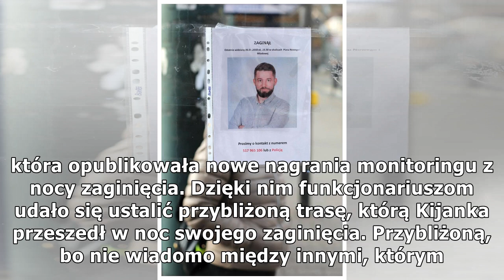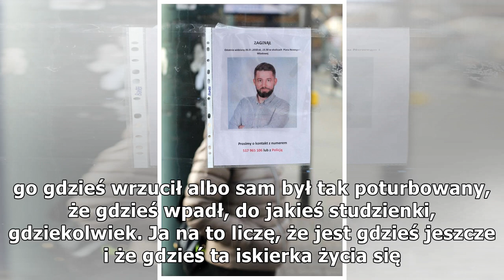Kraków. Nowe nagranie monitoringu z Piotrem Kijanką, będzie śledztwo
Ostatni raz był... czytaj dalej » Jak wyjaśnił Janusz Hnatko, rzecznik Prokuratury Okręgowej w Krakowie, taki kierunek śledztwa jest rutynowym działaniem w tego typu zdarzeniach.- W postępowaniu są przesłuchiwani świadkowie, dotychczas przesłuchano i...